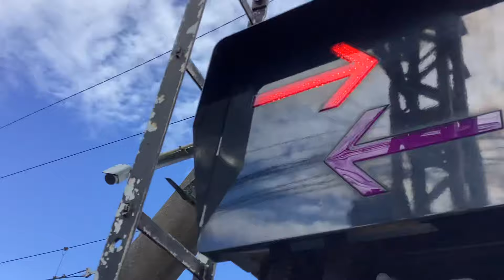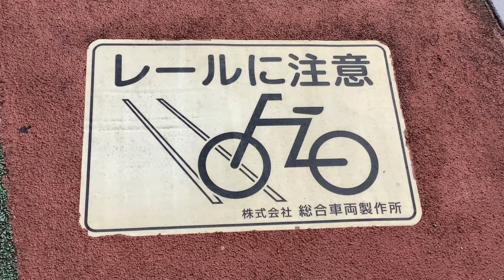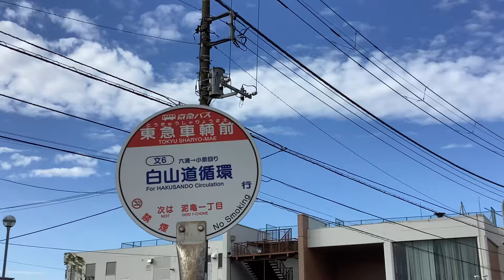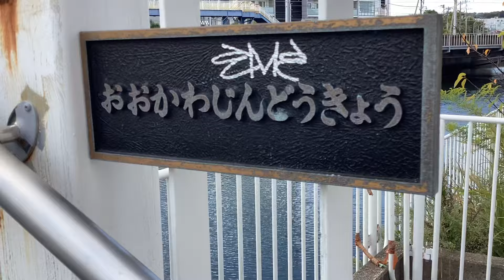京急線71H快特成田空港方面佐倉行き1307と99S快特Wing号上野行き608-1、アクセス特急成田空港行き1585、都営浅草線17T急行羽田空港行き5521-8、ススキ🌾、普通浦賀行き1319！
京急線金沢文庫駅〜金沢八景駅間の金沢検車区の車止めから撮影。

金沢検車区の車止めに停車中及び金沢文庫駅〜金沢八景駅間の金沢文庫第2踏切などを走行中、金沢検車区に停車・走行、株式会社総合車両製作所(J-TREC)に停車中、金沢文庫駅〜金沢八景駅間のバラスト置場に停車中の、
京急線4両編成99Sエアポート急行京急蒲田行き1000形481〜484編成

京急線6両編成71H快特成田空港方面佐倉行き1000形307〜312編成

京急線8両編成99S快特Wing号上野行き600形608-1〜608-8編成

京急線上り6両編成19普通品川行き1000形501-6〜501-1編成

都営浅草線下り8両編成17T急行逗子・葉山行き5500形5521-1〜5521-8編成

京急線上り8両編成63H特急高砂行き600形607-8〜607-1編成

京急線上り8(4+4)両編成3D急行羽田空港行き1000形432〜429編成けいきゅん+「Le Ciel」1000形1891-4〜1891-1編成

京急線下り8両編成31A快特三崎口行き1000形049〜056編成

レールに注意
株式会社 総合車両製作所

京急線6両編成アクセス特急成田空港行き1500形1585、1588編成

京急線4両編成「Le Ciel」1000形1895-1〜1895-4編成

京急線下り8両編成71H特急三崎口行き1500形1731、1736編成

京急線下り8両編成5D急行逗子・葉山行き1000形177〜184編成

京急線上り8両編成特急青砥行き600形604-8〜604-1編成

京急線4両編成「Le Ciel」1000形1895-4〜1895-1編成

京急線6両編成普通浦賀行き1000形343〜348編成

京急線1両1500形1706両

都営浅草線上り8両編成17T急行羽田空港行き5500形5521-8〜5521-1編成

京急線4両編成「Le Ciel」回送1000形1895-4〜1895-1編成

京急線下り8両編成快特三崎口行き2100形65〜72編成けいきゅん

京急線下り6両編成39普通浦賀行き1500形1541、154¥編成

京急線6両編成普通浦賀行き1000形607〜612編成

京急線下り8両編成特急三崎口行き600形603-1〜603-8編成

京急線下り8両編成急行逗子・葉山行き1500形1707、1712編成

京急線上り8両編成特急高砂行き1500形1724、1719編成

京急線上り8両編成5D急行羽田空港行き1000形184〜177編成

京急線下り8両編成快特三崎口行き2100形57〜64編成けいきゅん

京急線下り8両編成75H特急三崎口行き1500形1713、1718編成

京急線下り8(4+4)両編成9D「Le Ciel」急行逗子・葉山行き1000形1894-1〜1894-4+1000形485〜488編成

京急線上り8両編成7D急行羽田空港行き1500形1712、1707編成

京急線下り8両編成京急ブルースカイトレイン快特三崎口行き2100形33〜40編成けいきゅん

京急バス 東急車輛前のバス停

京急線8両編成回送1000形145〜152編成

萩(はぎ)の花🌸

ECOMO02      出場前の小田急線10両編成新型車両5000形5063(10号車)〜5463(1号車)編成(1号車側の横に出場前のフィリピン向けの8両編成新型車両マニラ首都圏地下鉄ステンレス車両が停車していました。)

雲☁️と太陽☀️

京急線下り8両編成特急三崎口行き1000形001〜008編成けいきゅん

京急線下り8(4+4)両編成11D急行逗子・葉山行き1000形401〜404編成けいきゅん+「Le Ciel」1000形1892-1〜1892-4編成

京急線4両編成61普通金沢文庫行き1000形489〜492編成

京急線上り8両編成特急高砂行き1000形112〜105編成

雲☁️

京急線上り8(4+4)両編成急行羽田空港行き1000形488〜485+「Le Ciel」1000形1894-4〜1894-1編成

おおかわじんどうきょう

ススキ🌾

京急線下り8両編成快特三崎口行き2100形01〜08編成けいきゅん

株式会社総合車両製作所の看板

宮川の川沿いに生えているススキ🌾の群生

京急線上り8両編成快特品川方面泉岳寺行き1000形056〜049編成

京急線下り8両編成特急京急久里浜行き1000形081〜088編成

京急線上り6両編成普通品川行き1500形

京急線下り8(4+4)両編成急行逗子・葉山行き1000形453〜456+1000形1893-1〜1893-4編成

京急線上り8(4+4)両編成11D「Le Ciel」急行羽田空港行き1000形1892-4〜1892-1+1000形404〜401編成けいきゅん

金沢文庫駅

京急線下り8両編成快特三崎口行き2100形17〜24編成けいきゅん

線路脇に咲く花🌸

などの京急線と都営浅草線、小田急線の列車。